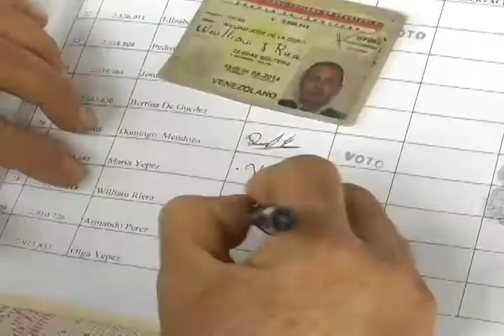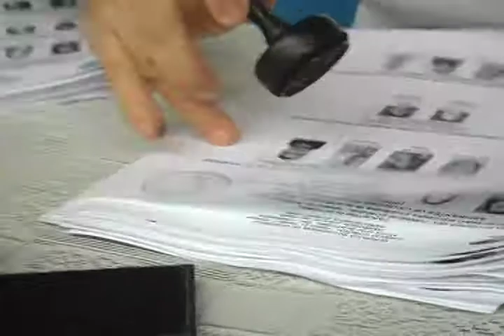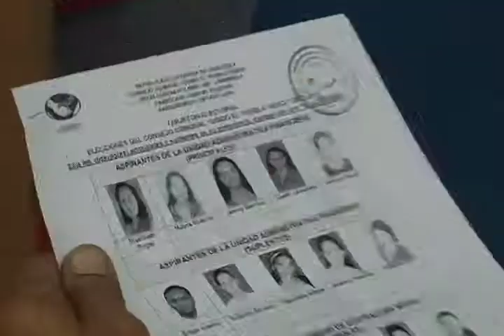Pateando El Barrio: Renovada la vocería en el C.C. Unido El Pueblo Vence de la Comuna Ataroa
Renovada la vocería en el C.C. Unido El Pueblo Vence de la Comuna Socialista Ataroa, asumiendo la tarea de legitimar esas instancias para terminar de constituir la organización de la Comuna.